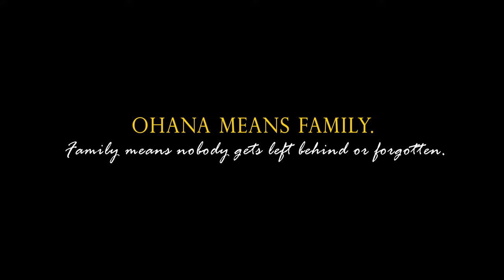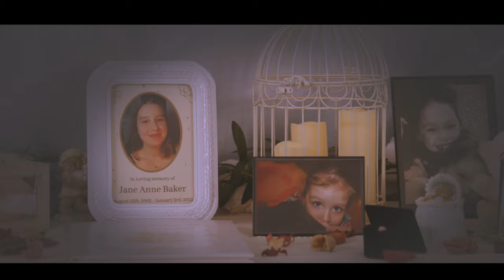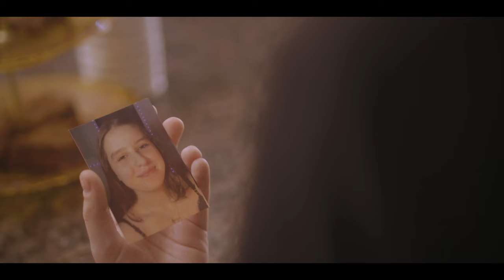Heaven on Earth (Sci-Fi Family Drama Short Film with Subtitles 2022)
This holiday season hug your loved ones extra close. Every moment with your family is precious as God intended. We should cherish this life + create an environment where we can live in peace while living in Heaven on Earth. Amen. Thank God for giving me this chance to share this story + message with the world. May God bring light and blessings to you & your families this magical Thanksgiving + Christmas. Our angels up above would be so proud. Please consider donating to help support our festival run and give back to the community. Thank you.

About Heaven on Earth:
A teenage girl meets a guardian angel who guides her transition to the afterlife.

DIRECTED BY Lady Elena
PRODUCED BY Lady Elena & Whitney Snowden
STARRING Mckenzie Gunter & Antonio Romano III
SUPPORTING CAST Christin Neal & Colt Suddeth